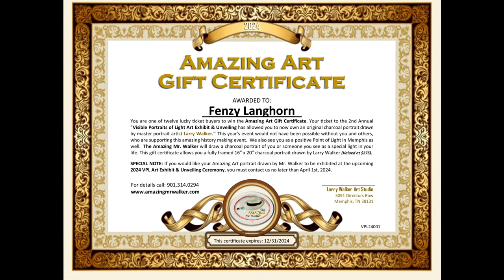3 Lucky Winners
The annoucement of 3 winners to have their portrait drawn by master portrait artist Larry Walker.